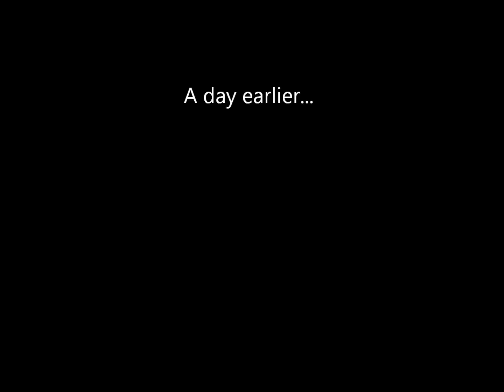Team Thunder: Another Castle [Burncraft Part 1] (Minecraft Griefing)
Alex and Matt find a castle that they want to grief, and grief it

Song: Cubix - Slip & Fall